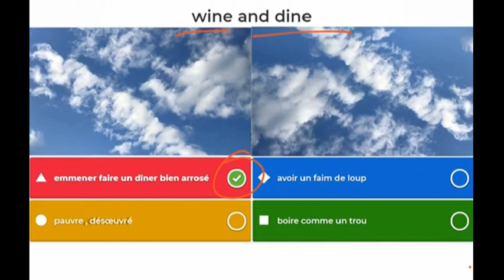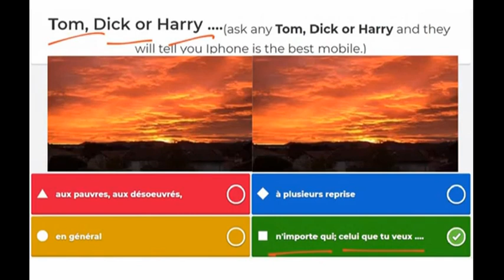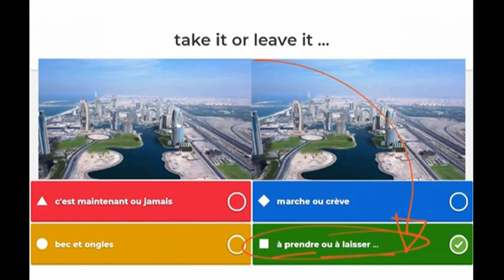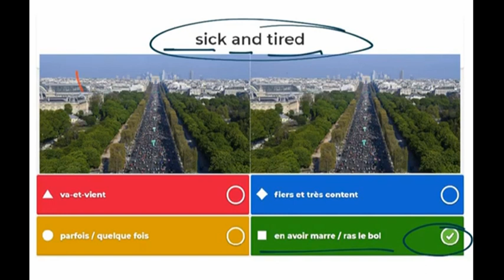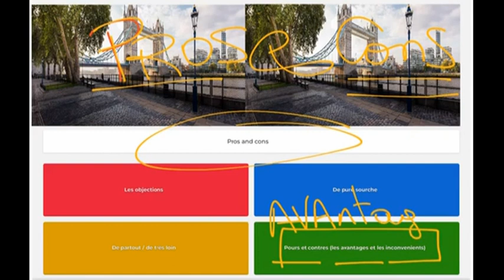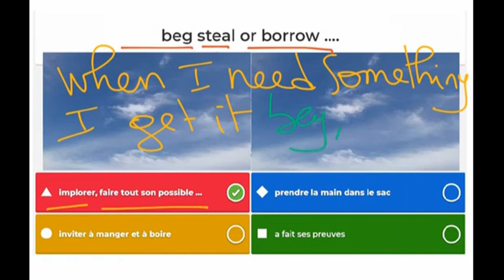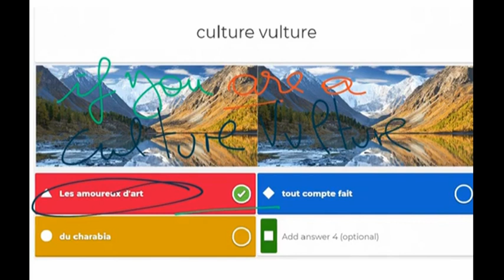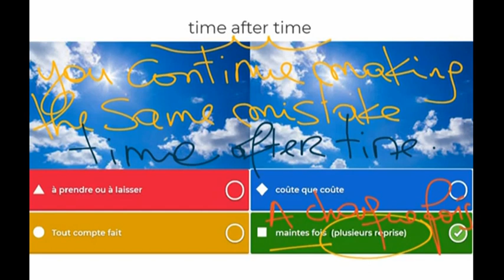ANGLAIS: Binomial Pairs, des expressions simples mais importantes en Anglais..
ANGLAIS: Binomial Pairs, des expressions simples mais importantes en Anglais pour comprendre les films sur Netflix et a.utres